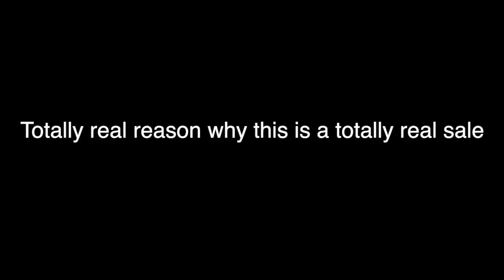WEEK 5: Umet ad (Dark Temu)